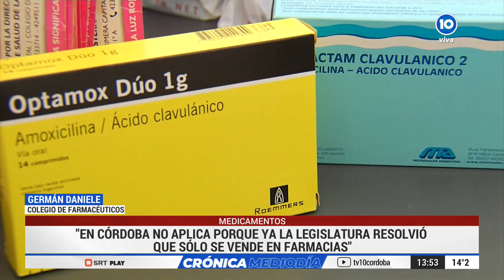Farmacias celebraron el fallo que suspende la venta libre de medicamentos